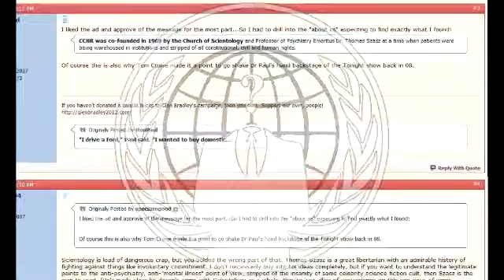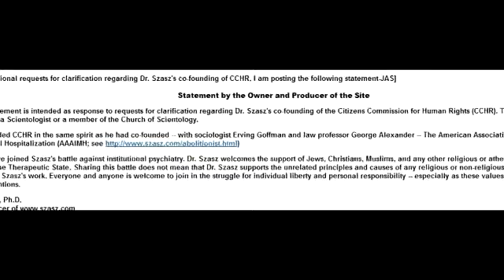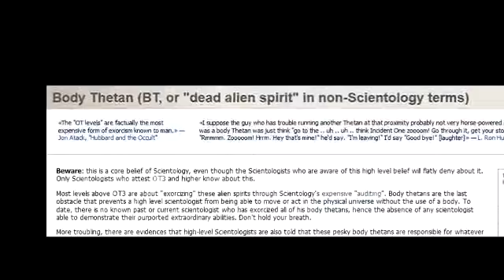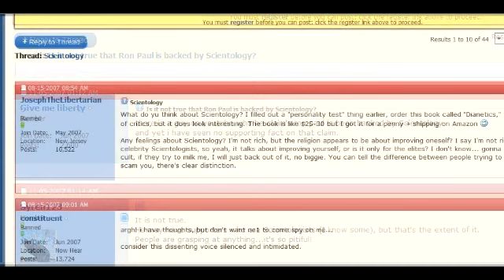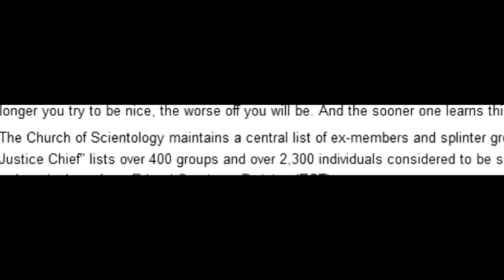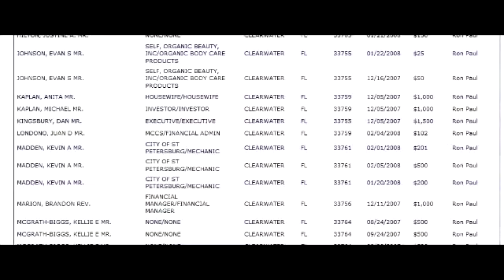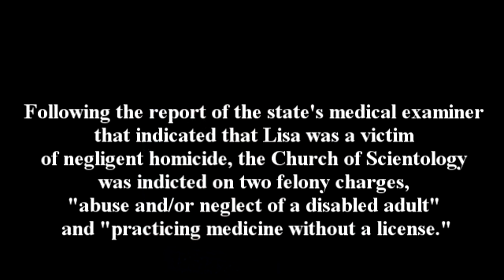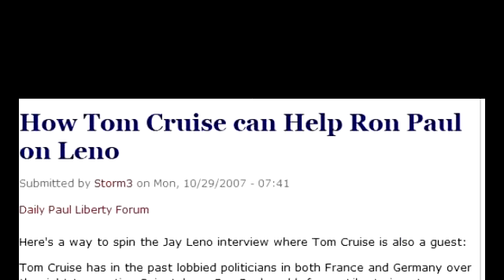IRS Payment Plan Floyd County TX